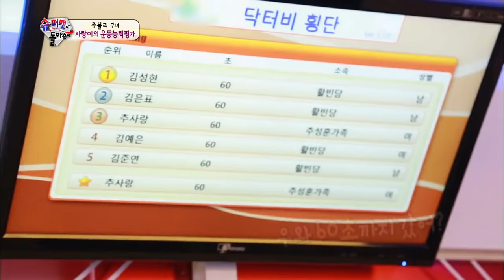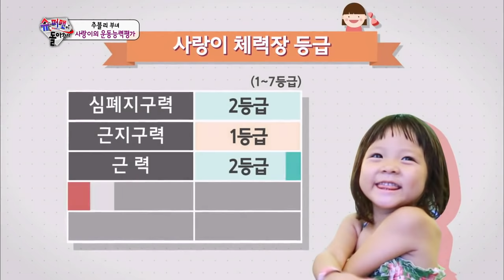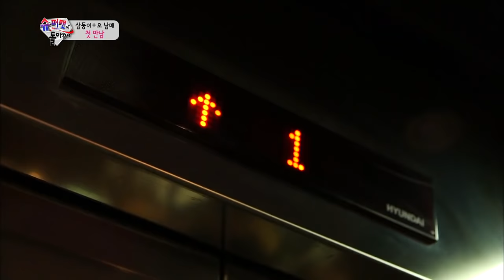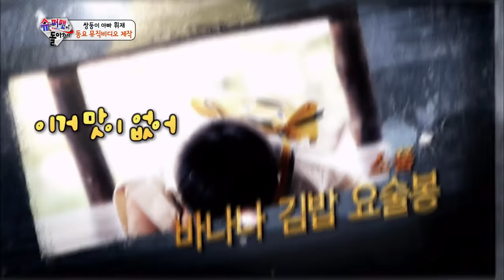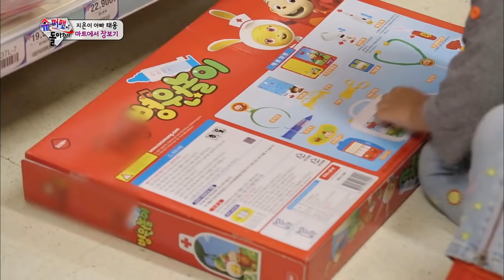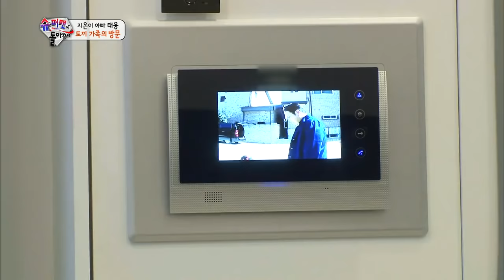The Return of Superman | 슈퍼맨이 돌아왔다 - Ep.99 (2015.10.18)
- Ep.99: [Struggles Lead to a Strong Dad]
 The triplets and the five siblings of Songdo have gotten together! Two dads and 8 kids! Even the experienced dads are tired to death! The twins try filming a music video for a children's song. Hwijae tries directing them himself! How will the result look? Sunghoon has become a kindergarten teacher for Sarang. And Sarang's rival appears in Sunghoon's P.E. class! Taewoong and Haejin meets Dr. Oh Eunyeong, the god of childcare. What's the right way to discipline your children?